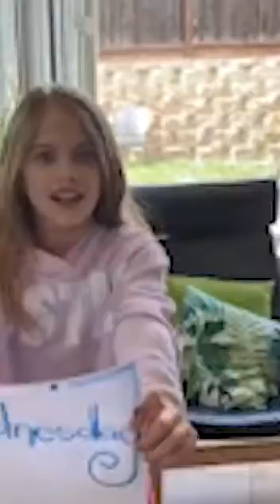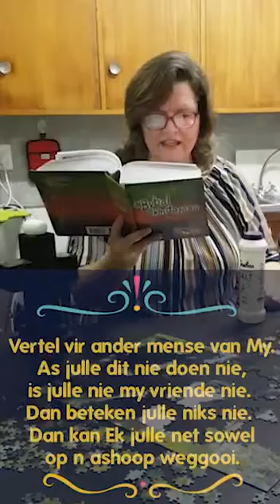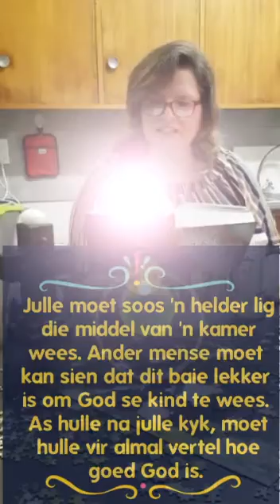Kinderoomblik, Sondag 19 April 2020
Irenke Berko en die Jeugspan het die Kinderoomblik saamgestel vir Sondag 19 April 2020. Die tema? Hoe om jou lig te laat skyn.